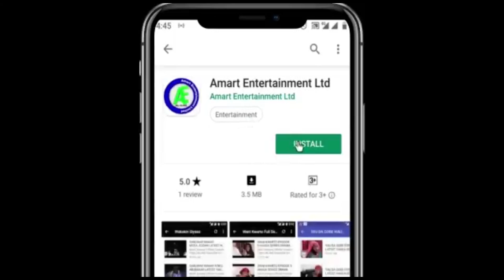KARSHEN SO ( SO YASAMU MASAUKI ) LATEST HAUSA SONG FT ZPREETY